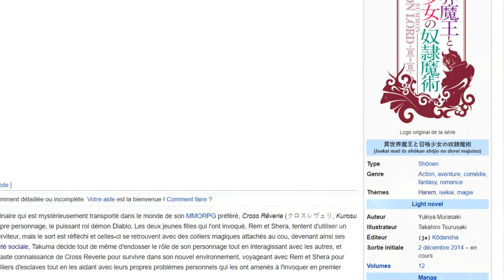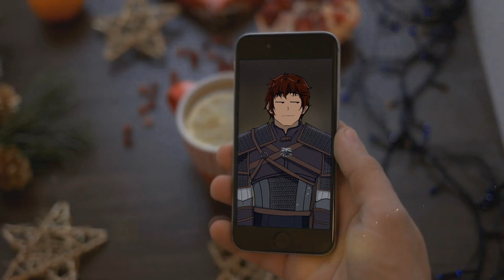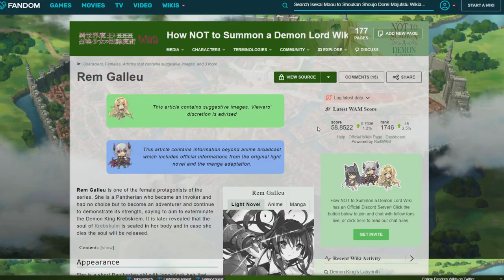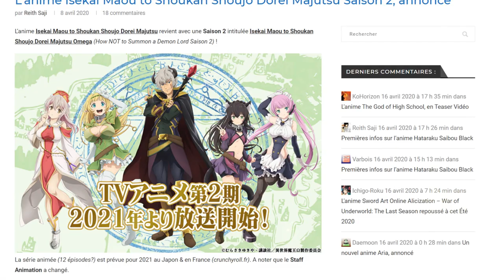Isekai Maou, Saison 2 CONFIRMÉE, Présentation et Critique de l'oeuvre ! (J'ai pas aimé...)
PSN : Tricheur85

▃▃▃▃▃▃▃▃▃▃▃              Copyright          ▃▃▃▃▃▃▃▃▃▃▃▃▃